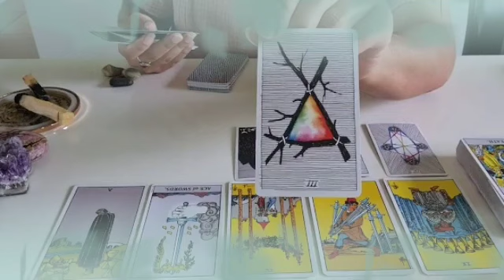برج الجدي من 1 إلى 8 أبريل 2024 // مش بتفارق خياله😌الدنيا ما تسوى شئ في نظر هذا الشخص في بعدك😔